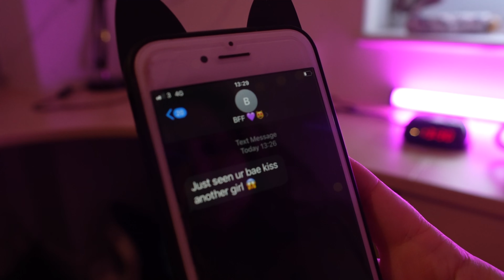Ivy Ash - Stop, Rewind (Official Music Video)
You can’t change the past, but you can have some sassy fun whilst learning from your mistakes & moving on. “Stop, Rewind” is the latest single from Ivy Ash, and is a perfect electro-pop summer banger to get over those bad experiences.

This is the official music video that was created in collaboration with the BIMM Institute, The Screen and Film School and The Central School of Make Up in Birmingham. A huge shout out goes to everyone involved, with a particular mention to the talented 1st year students who planned, filmed and edited this music video.

Credits
Director: Sadie Tomkinson
Producer: Keira Mae Muschialli
Costume and Production Design: Ben Holland
Editor: Alex Russell
Director of Photography: Hadyn Lloyd
Gaffa: Israh Sohail